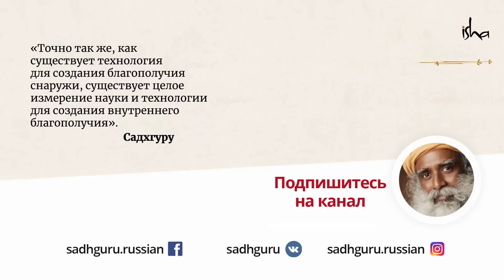Как медитировать?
Что такое медитация? Садхгуру о сути этого процесса и о том, как настоящая медитативность может разрушить все страдания.